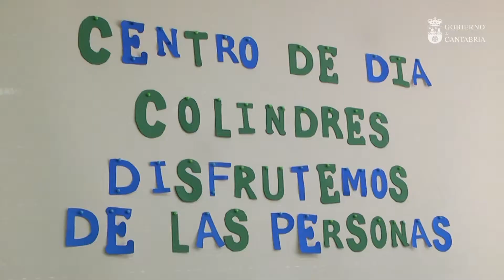Centro de Día de Colindres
La vicepresidenta y consejera de Universidades e Investigación, Medio Ambiente y Política Socia, Eva Díaz Tezanos, inaugura el nuevo Centro de Día de Colindres, con capacidad para 25 plazas, de las cuales 22 están concertadas por el Gobierno de Cantabria, a través del Instituto Cántabro de Servicios Sociales (ICASS).